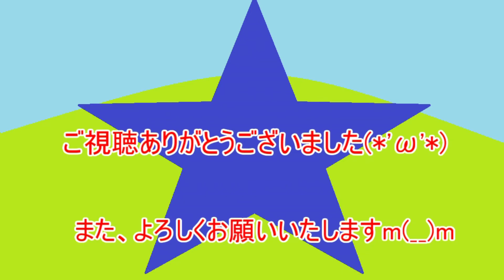【MHW☆３２☆】ナンパ師「リオレウス亜種戦」【ヘビィボウガン】【モンスターハンターワールド】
男一心硬派とは・・・女一人に尽くすべし

【注意点】
ゲーム内容のネタバレを多分に含みます。ご視聴の際はご注意ください。
下手くそアレルギーの方はご注意ください。
殆ど初心者のプレイです。参考になるものではありません。
プロハンなどによるTAや解説動画ではありません。
一部、暴力的、グロテスクな表現がございます。
のんびり、まったりやるスタイルです。効率などは重要視しておりません。

【使用音楽】
魔王魂様より